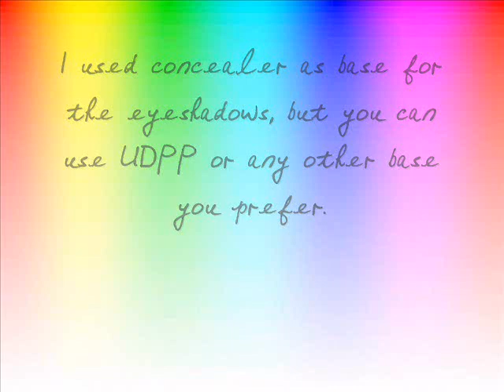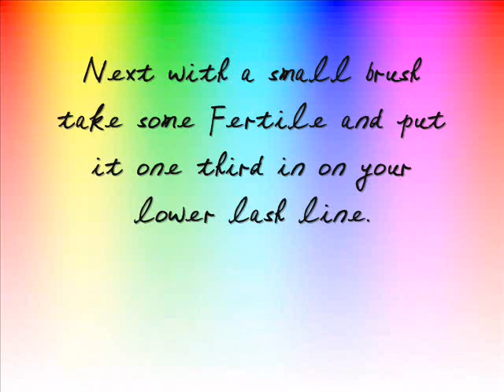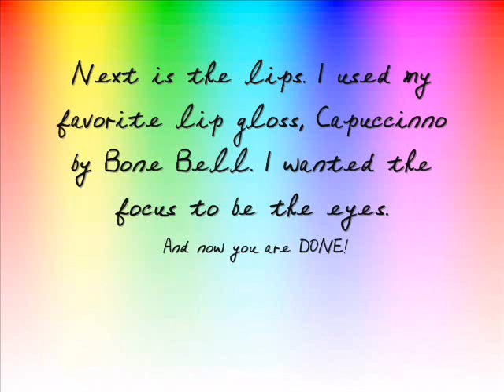Rainbow Eyes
***Your speakers aren't broken, this video doesn't have sound, I'm so sorry, there were some technical difficulties while making the video***

I wanted to make a tutorial for bright eyes but it kinda evolved into a rainbow, anyway I hope you like it =)

Products I used:

Maybelline Dream Matte Mousse: Natural Beige, Medium 2.5
Clinique Line-smoothing Concealer- Medium Beige
Azalea (Ben Nye)
Chrome Yellow (MAC)
Fertile (MAC)
Chartreuse (Ben Nye)
Shroom  (MAC)

Lips:
Liner: "Natural" (Beautique)
Gloss: "Cappuccino" (Bonne Bell)